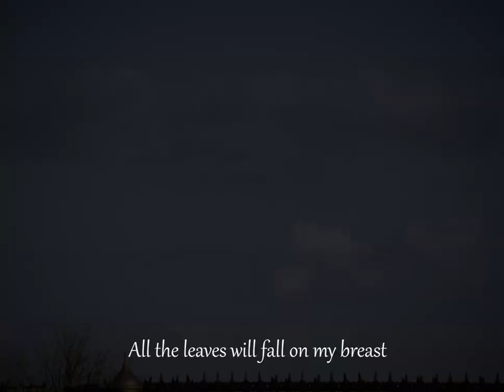【AlanRickman】I Will Never Stop Missing You | Truly Madly Deeply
BVG  Ayh  -  Okay  Hold Me